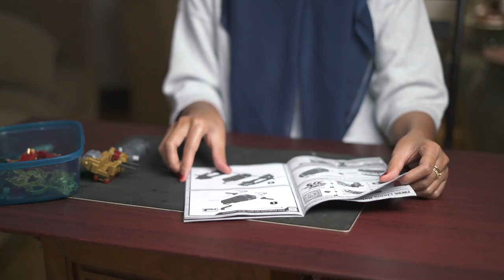MY WIFE ASSEMBLES ZOIDS RISING LIGER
I love u beb...